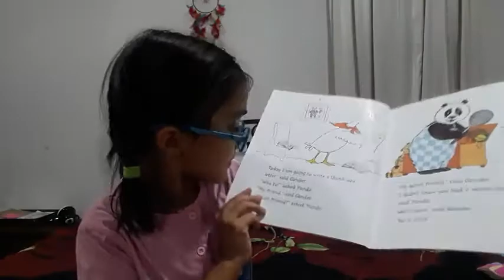Read Aloud Book-1